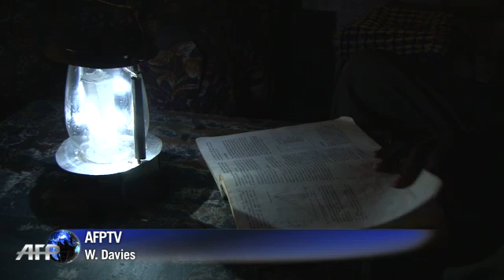Evans Wadongo talks of his lamps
KENYA, Nairobi : Evans Wandongo is a man on a mission, to bring light to some of the darkest and poorest areas of Kenya. The 24-year-old has designed and built a solar powered LED light, that can illuminate people's homes for hours after dark.